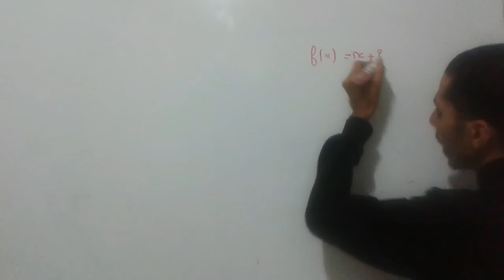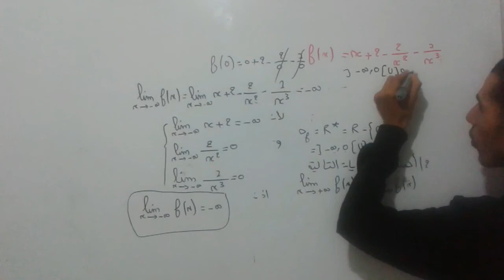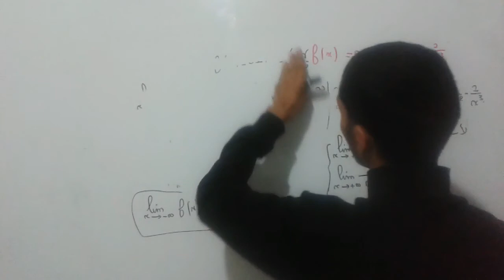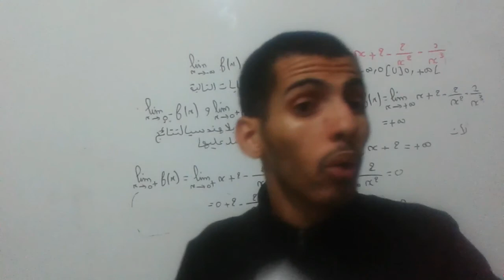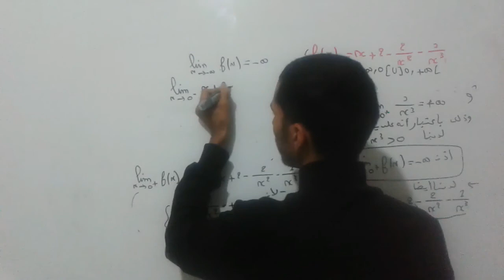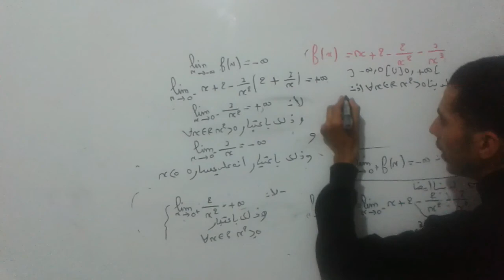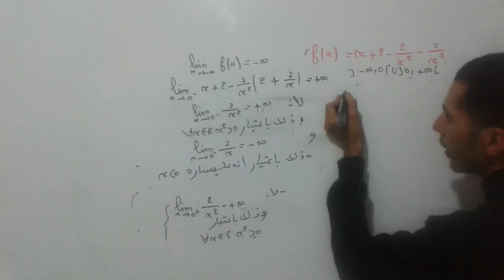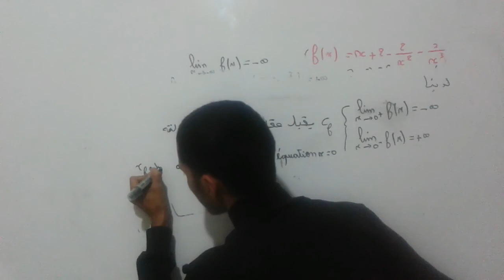تمرين 1 في دراسة الدوال الجزء 1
pdf رابط 1 التمرين